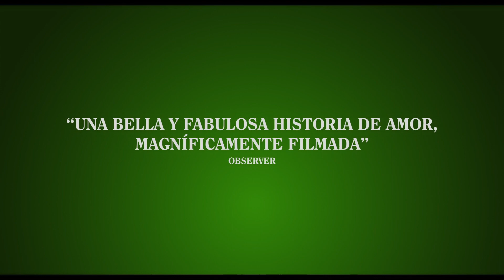Una canción irlandesa - Tráiler español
Una canción irlandesa - Tráiler Oficial español (2020)

Sinopsis: Anthony Reilly y Rosemary Muldoon son dos vecinos irlandeses, ella enamorada de él desde siempre, cuyas familias se ven envueltas en una enemistad por una parcela que separa sus dos granjas... Adaptación del musical "Outside Mullingar".

Dirección: John Patrick Shanley
Reparto: Dearbhla Molloy, Don Wycherley, Clare Barrett, Darragh O’Kane, Abigail Coburn, Anna Weekes, Emily Blunt, Jamie Dornan...